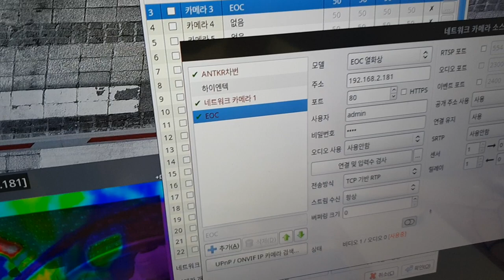EMSTONE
EMSTONE NVR Solution EOC 열화상카메라연동
(EOC Thermal Camera controlled by EMSTONE NVR)